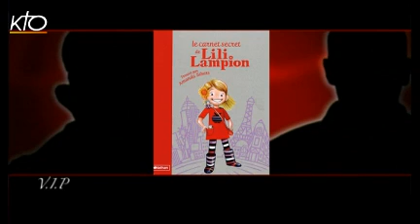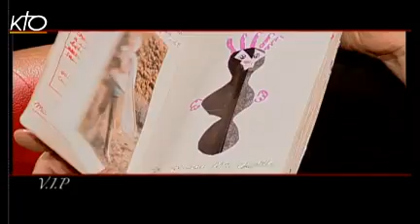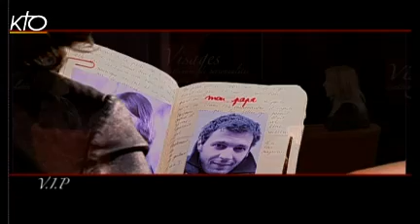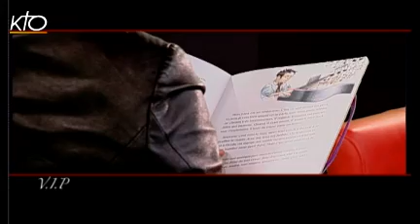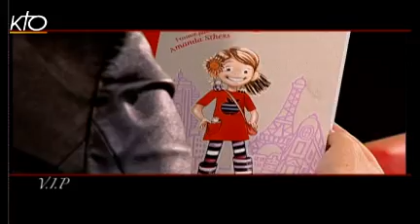Amanda Sthers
Tour à tour romancière, auteur de chanson, scénariste pour le théâtre et pour la télévision, notamment pour la série Caméra Café, Amanda Sthers a plusieurs cordes à son arc. Son éclectisme artistique l'a même conduit à réaliser son premier film, « Je vais te manquer », sorti en 2009. Nourrie par ses souvenirs d'enfance, Amanda Sthers est également connue des tout petits pour qui elle a écrit plusieurs contes comme le Chat bleu, l'alouette et le canard timide. Et c'est justement pour eux et dans l'actualité des spectacles qu'on la retrouve aujourd'hui puisqu'elle a écrit avec son compagnon, le chanteur Sinclair, une comédie musicale autour de Lili Lampion, une petite héroïne drôle et innocente. V.I.P,, vous propose de faire plus ample connaissance avec cette artiste multicarte.